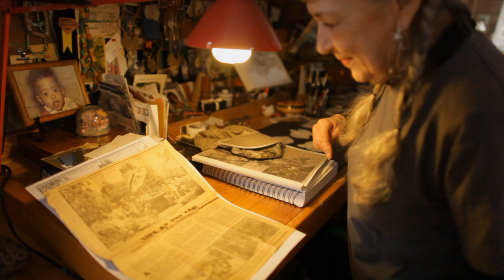My High Line: Gammy Miller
Our new video series, My High Line, celebrates the diverse community of people who make the High Line one of New York City's unique public spaces.

The High Line means many things to many people -- it's a place for quiet contemplation; a place to enjoy nature in a dense, urban environment; a place to hang out with friends; a place to find inspiration; a place to get involved in the community at large. This new video series highlights the diverse uses of the High Line, and the people who call it their own.

The series begins with Gammy Miller, a High Line Volunteer and long-time resident of the West Village. Gammy was one of the many volunteers who helped us complete this year's High Line Spring Cutback, and she regularly volunteers with our horticulture staff throughout the growing season. We are thrilled to recognize her commitment to the park with this inaugural video.

Captions:

I love being in New York City, I think it’s the only city but I also love the natural world. I was lucky enough to be a kid whose parent’s liked gardening. We all had to garden when we were little kids so we each had our little plot of land and that was my growing up experience with gardening and that led to the work that I do as an artist, which is very much involved in the natural world and that drew me to the High Line.

My name is Gammy Miller, the High Line is my garden.

I’m not new to volunteering, I’ve done a lot. It’s a way of giving back to the city, but it’s also a way of having a hands-on experience with nature and gardening.

Spring Cutback is my favorite time of the year. It’s after the winter so it’s really exciting to get back and it’s an amazing group effort and it allows me to use what I know for a greater cause.

My name is Gammy Miller, this is my High Line.

Me encanta la ciudad de Nueva York, creo que es la única ciudad, pero también amo la naturaleza. Tuve la suerte de ser una niña a cuyos padres les gustaba la jardinería. Todos teníamos que cultivar un jardín cuando éramos niños, así que cada uno tenía un pequeño espacio de cultivo y esa fue mi experiencia creciendo con la jardinería y eso me llevó al trabajo que hago como artista que está muy involucrado con el mundo natural y eso me llevó al High Line.

Mi nombre es Gammy Miller, el High Line es mi jardín.

No soy nueva en cuestiones de voluntariado, he hecho mucho. Es una forma de retribuir a la ciudad, pero también es una forma de tener una experiencia práctica con la naturaleza y la jardinería.

Spring Cutback es mi época favorita del año. Es después del invierno, así que es realmente emocionante regresar y es un increíble esfuerzo grupal y me permite usar lo que sé por una causa mayor.

Mi nombre es Gammy Miller, esta es mi High Line.